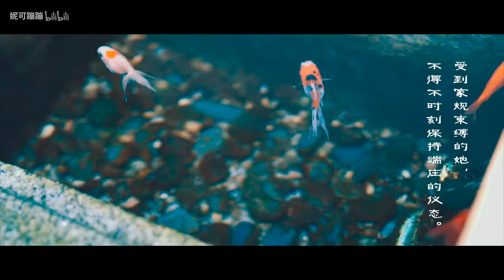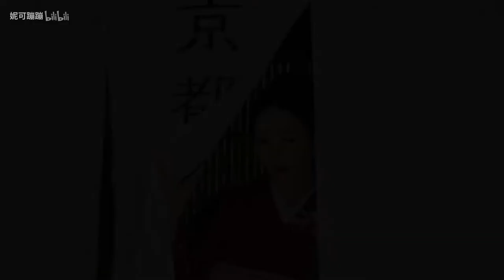【妮可】难忘的京都和服体验！京都大小姐跋山涉水竟然是为了...？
京都和服体验VLOG～～真滴很努力的把一些零碎的片段拼接成这个森川可妮的小故事。剪完之后看有种微电影的感觉，我自己还是很满意哒～希望大家也可以喜欢，关于租借和服、发型以及拍照技巧还有京都比较值得游玩的地点我都写在GZ号的详细图文版里了，希望可以帮助到大家，毕竟难得去一次，当然要不留遗憾了～～日后有机会一定要再去一次京都！再见啦，森川可妮～

拍摄：假手
剪辑：妮可
剪辑软件：final cut pro X
相机：Sony a7 III